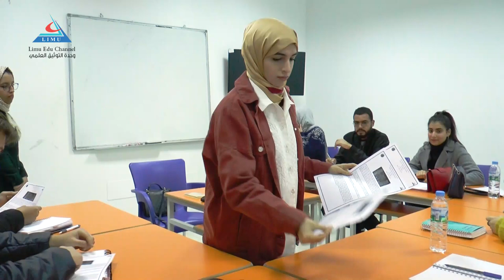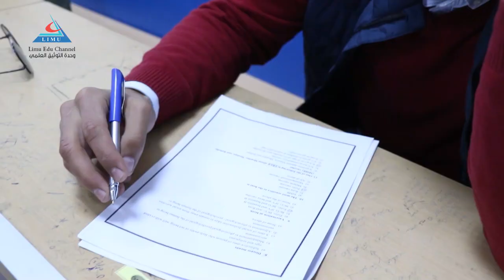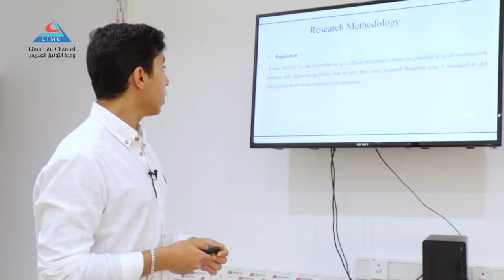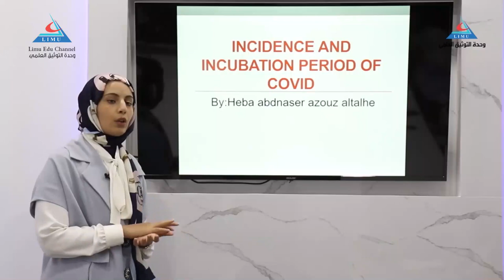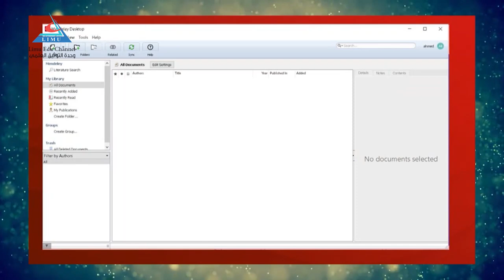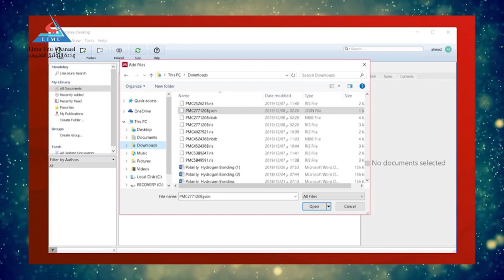كلمة لوكلاء الجامعة بمناسبة انتهاء العام الاكاديمي 2021 2022